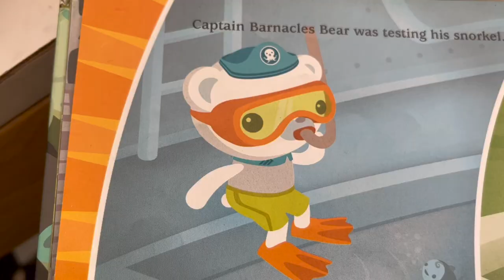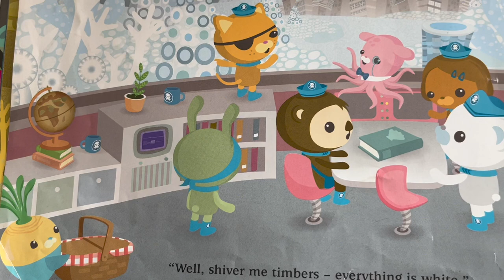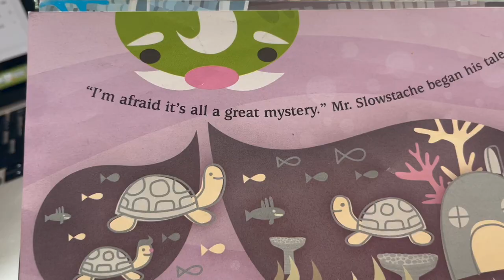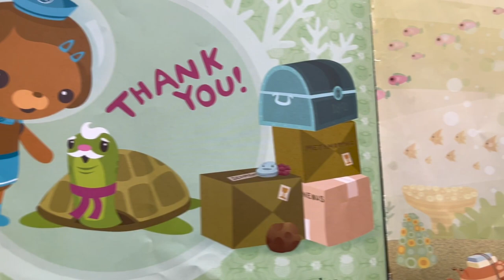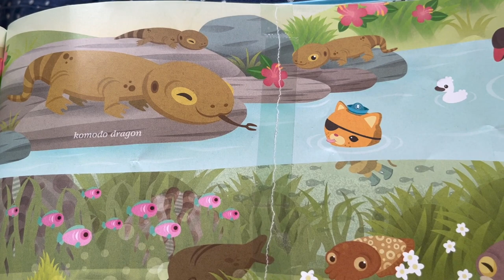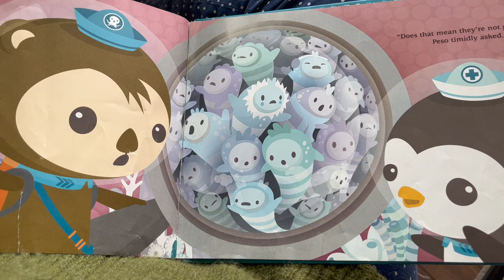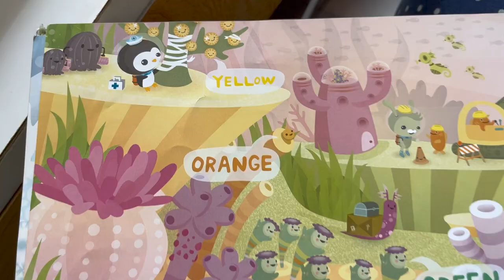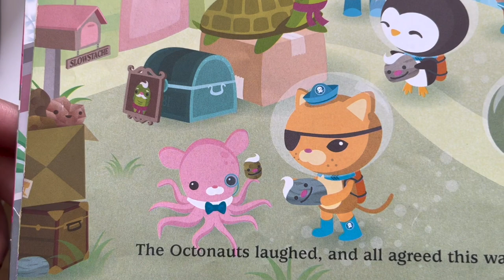ReadAloud Books| The Octonauts and The Great Ghost Reef English |Audiobook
The octonauts are a crew of cute animals who explore the ocean and have adventures. This is one such adventure where they save a great reef from dying and help it get better again.

Fairy Tales in Telugu - Girl from Heaven Fairy Tales in Telugu - Faithful John Fairy Tales In Telugu The Devils Three Golden Hair Fairy Tales in Telugu - Hansel and Gretel Fairy Tales in Telugu - Beauty & the Beast Part 1 Fairy Tales in Telugu - Beauty & the Beast Part 2 Fairy Tales in Telugu - Little red riding hood Telugu Fairy Tales in Telugu - Swan Princess